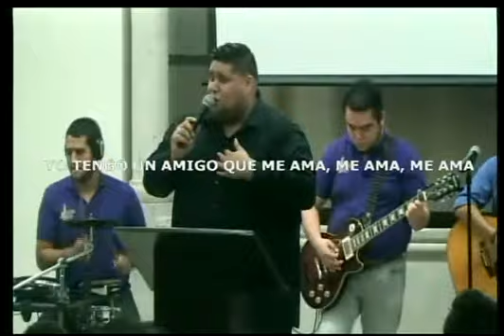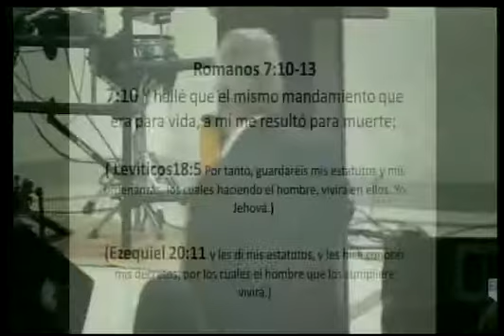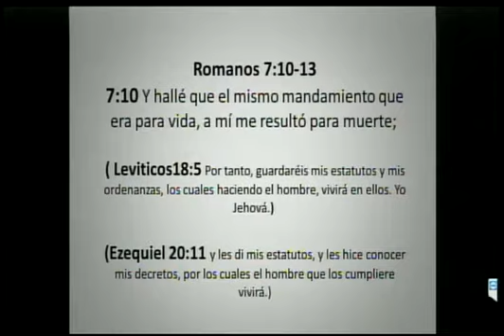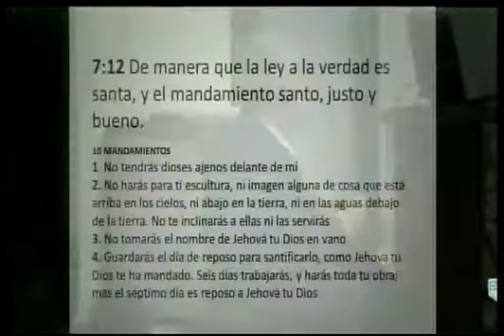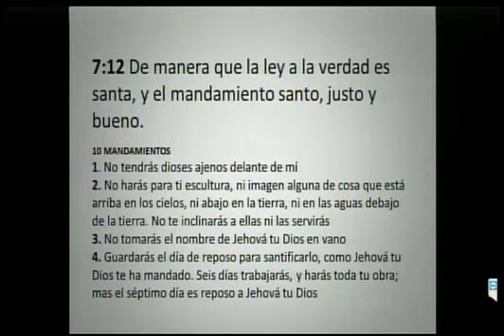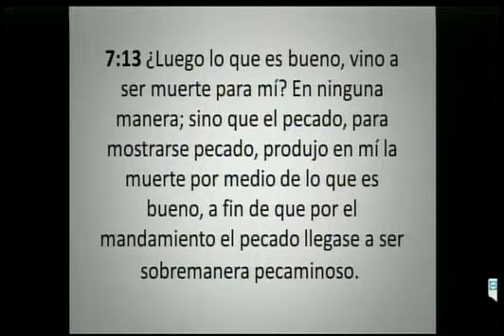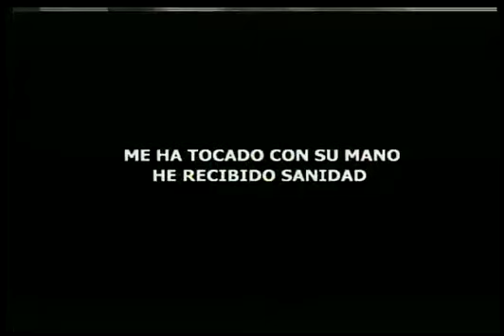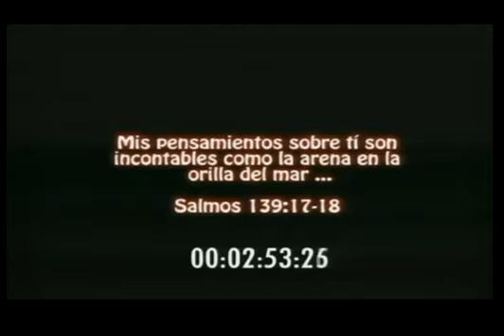Pastor MIGUEL A. GUERRERO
1er servicio 15 de enero 2017